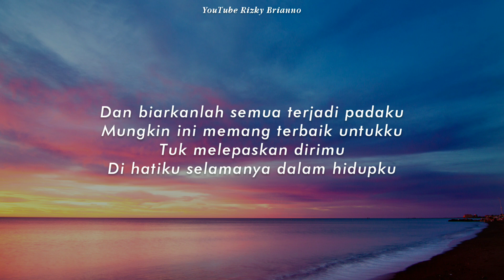Bahagialah Bersamanya Raihlah Semua Sayangi Dirinya - Cover ~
Bahagialah Bersamanya Raihlah Semua Sayangi Dirinya Dan Berikan Cinta - Cover ~

Haii gaiss Kali ini ada coveran Terbaru dari akuu, Bahagialah Bersamanya Raihlah Semua Sayangi Dirinya Dan Berikan Cinta Cover, Semoga Suka yaaa. Terimakasih :)
Original Song by : Alcas Band
Cover Rizky Brianno